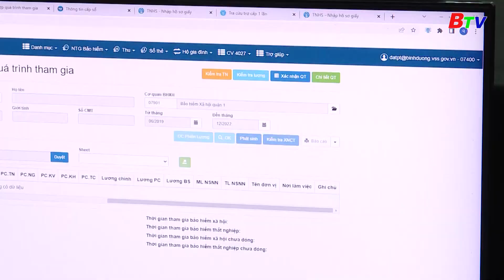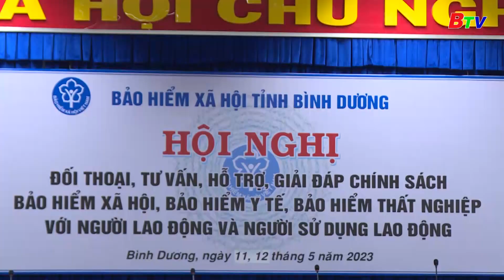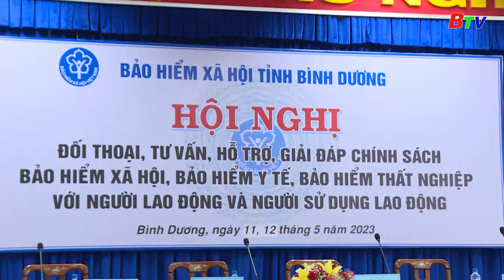Trốn đóng BHXH cho người lao động: Công ty "gánh hậu quả " thế nào?btv.